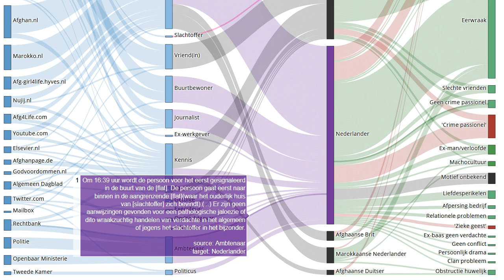Getuigenis 211 van 225 in moordzaak Narges Achikzei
Bron Om 16:39 uur wordt de persoon voor het eerst gesignaleerd in de buurt van de [flat]. De persoon gaat eerst naar binnen in de aangrenzende [flat](waar het ouderlijk huis van [slachtoffer] zich bevindt).(…) Er zijn geen aanwijzingen gevonden voor een pathologische jaloezie of dito wraakzuchtig handelen van verdachte in het algemeen of jegens het slachtoffer in het bijzonder.
Onze onderzoeken:
EN: @HonourKilling
DE: @Ehrenmord
FR: @CrimedHonneur
NL: @OnderzoekEerwraak
PT: @Crimedehonra
NL: @OnderzoekEerwraak
ES: @Crimendehonor
PL: @Zabojstwohonorowe
RU: @убийствочести